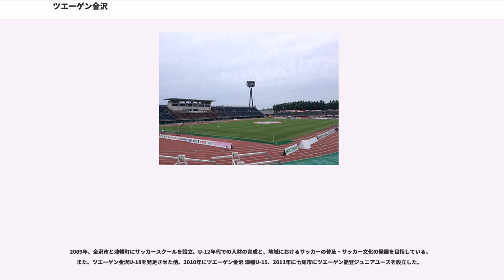ツエーゲン金沢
ツエーゲン金沢 （ツエーゲンかなざわ、）は、日本の金沢市、野々市市、かほく市、津幡町、内灘町を中心に石川県全県をホームタウンとする日本プロサッカーリーグ（Jリーグ）に加盟するプロサッカークラブである。

1956年創設の「金沢サッカークラブ」が前身。2006年に「ツエーゲン金沢」へ名称を変更した。2013年にJリーグ準加盟クラブとして承認され、2014年にJリーグに入会した。運営会社は株式会社石川ツエーゲンである。なお、同社設立までの運営母体であった一般社団法人石川フットボールクラブは「ツエーゲン金沢後援会」の運営などを手掛けている。

ツエーゲン (Zweigen) は、ドイツ語のツヴァイ (zwei=2) とゲーエン (gehen=進む) から、「チームとサポーターが共に進んでいく」を意味し、金沢弁で「強いんだっ!」を意味する「つえーげん!」の意味も有する。エンブレムのデザインは石川県の県花であるクロユリをモチーフとしている。マスコットは「県鳥」のイヌワシをモチーフにしたマスコットキャラクターの「ゲンゾー」である 。

ホームスタジアムは石川県西部緑地公園陸上競技場、練習場は津幡運動公園陸上競技場 や白山市松任総合運動公園グラウンド などである（詳細は#スタジアム・練習場他を参照）。

小川雅己が選手兼任で監督に就任した。リーグ戦は松本、JAPANサッカーカレッジ（JSC）、長野と優勝を争ったが、4位に終わった。また、石川県サッカー選手権大会の準決勝でテイヘンズFCに敗れ、天皇杯本戦出場も逃した。

運営母体の「石川フットボールクラブ」を任意団体から有限責任中間法人へ移行。元日本代表の池田司信が監督に就任した。リーグ戦は松本、JSC、長野に次ぐ4位の成績。全社は2回戦でYS横浜に敗北。2年ぶりの出場となった天皇杯は3回戦で水戸に敗れた。

池田体制2年目。リーグ戦は長野・JSCに次ぐ3位の成績。また、全社の北信越大会でも、長野にリーグ戦と合わせて3度目の敗戦を喫し、全国地域リーグ決勝大会出場は成らなかった。天皇杯は3回戦でFC岐阜に敗北。シーズン終了後に池田が監督を退任した。なお、同年中に「石川フットボールクラブ」が有限責任中間法人から一般社団法人へ組織改組した。

京都元ヘッドコーチの上野展裕が監督に就任。Jリーグチームから新たに選手を補強するだけでなく、ブラジル人コーチの招聘や、ブラジル州リーグ所属の選手を獲得しシーズン開幕を迎えた。リーグ戦はJSC・長野に次ぐ3位の成績。全社で準優勝。第33回全国地域サッカーリーグ決勝大会は3位に入り、JFL17位・FC刈谷との入れ替え戦に出場。入替戦は1勝1分の成績でFC刈谷に勝利し、2010年からのJFL昇格が決まった。
上野体制2年目。元日本代表の久保竜彦を獲得した。4月9日にJリーグ準加盟を申請した。12月15日、株式会社ツエーゲンを設立して、トップチームの運営を「石川フットボールクラブ」から移管した。

上野体制3年目。再度準加盟を申請したが継続審議となった。東日本大震災の影響でシーズン日程が変更され、リーグ戦は中盤に暫定で首位に立ったが、最終成績は7位。シーズン終了後に上野が監督を退任した。また、マイケル・ジェームズがニュージーランド代表に選出され、クラブ初のA代表選出となった。

福岡元ヘッドコーチの森下仁之が監督に就任。ホームスタジアムの改修やクラブの資本金増資の遅延により、2012年2月審査の準加盟申請は見送られた。また、クラブ事務所を、ホームスタジアムである西部緑地公園そばのカフェ併設の事務所に移転し、開幕前に地元政財界人の経営参加と運営会社に8千万円の増資が行われた。

森下体制2年目。2013年2月、Jリーグ準加盟が承認された。天皇杯の2回戦で横浜FCに勝利した（3回戦で清水に敗北）。11月19日、日本プロサッカーリーグの理事会でJリーグへの入会と、2014年のJ3リーグ参加が承認された。

森下体制3年目。ソニー仙台FC元監督の田端秀規が強化部長、長崎元監督の東川昌典がアカデミーダイレクターおよびユース監督にそれぞれ就任した。またJリーグ経験のある太田康介、原田欽庸、辻正男、作田裕次が加入した。シーズン中に元大分の辻尾真二が完全移籍で、金子昌広、姜成浩、水永翔馬が期限付き移籍で加入する一方、本田真吾がHonda FCに期限付き移籍した。

リーグ戦は長野、町田らと昇格を争ったが、第21節からの7連...